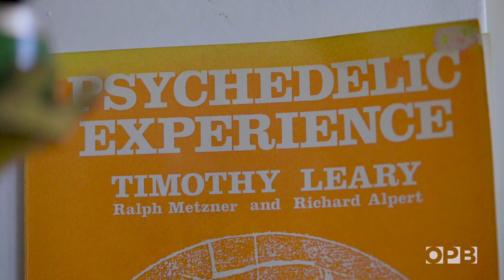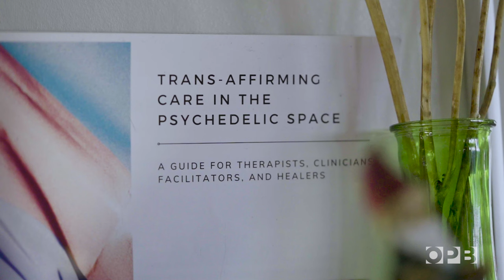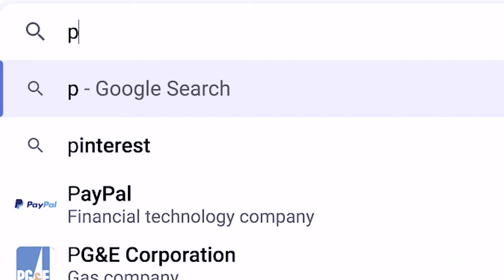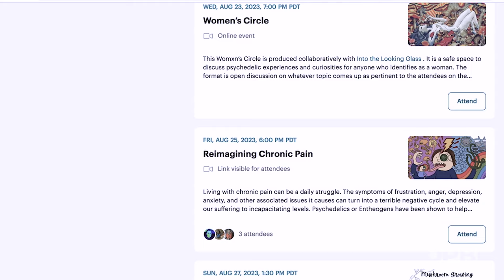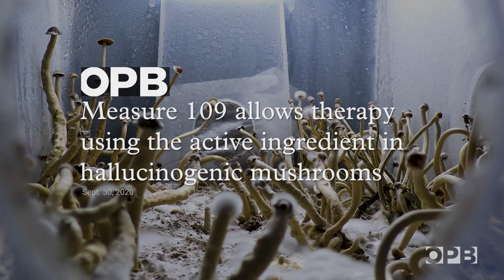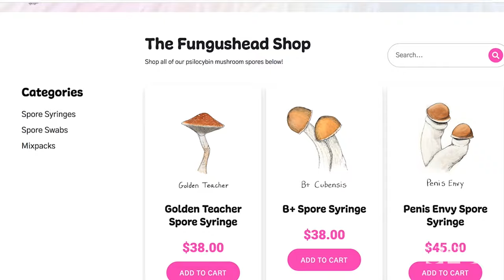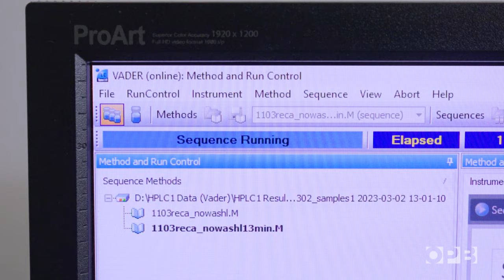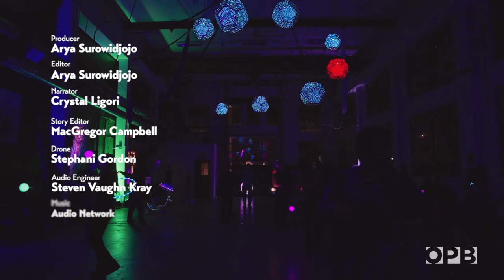Psilocybin mushrooms, the psychedelic underground & community care in Oregon | Superabundant S2 E6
Psilocybin mushrooms took center stage in Oregon with the passage of Measure 109 in 2020, launching the state to the forefront in the national conversation around psilocybin-assisted therapy. But the state’s history with psychedelic fungi goes way back, with an enduring and thriving underground that’s now bursting into the daylight.

Oregon’s wet and woody climate is paradise for mushrooms of all kinds and many psilocybin-containing species thrive here—including some of the world’s most potent. Psychoactive fungi have shared ecosystems with humans for a very long time and many now are rediscovering this relationship, which could promise new mental health treatments but also raises questions about safety, efficacy and legality.

For the mycologists, facilitators and psychonauts who form the grassroots network, however, what's most healing is the community and aftercare following each trip.

0:00 Adventure time
0:30 “The only thing to do is to let go.”
0:50 Ground floor of industry
1:30 Pacific Northwest psilocybe species
2:14 Deadly lookalike
2:49 The blue color is the point
3:26 Psilocybin chemical theory
4:35 Relational medicine
5:54 “So hard to language what happens.”
6:37 Psychedelic integration
7:47 Reimagining chronic pain
8:37 Oregon Measure 109
9:03 Appropriating Mesoamerican knowledge
9:54 Oregon’s counterculture
10:24 The psychedelic Wild West
11:00 Real potential dangers
11:37 Enter TrypLabs
12:38 Analyzing mushroom potency
13:23 A larger underground network
13:49 “What’s most healing is community.”
14:32 Gratitude for OPB’s audiences